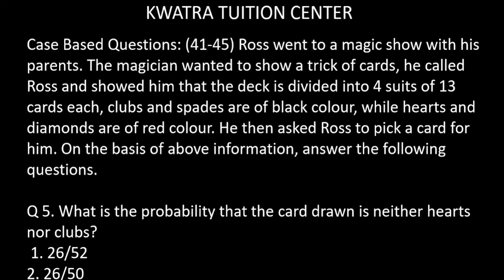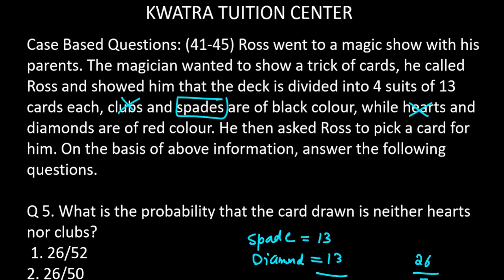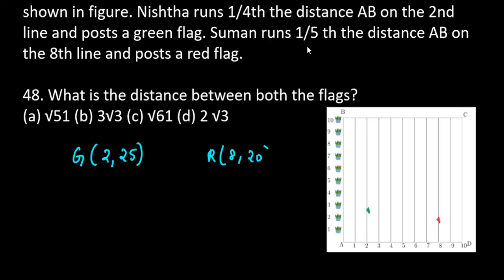Class 10 Sec C Mathematics Questions for Practice TERM-1